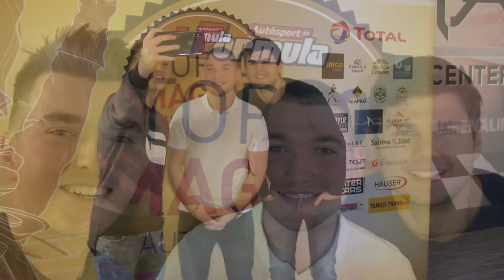Gokartversennyel készültek az idei TOP50 díjátadó gálára a legjobb magyar pilóták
Gokartozással melegítettek a már hagyománynak örvendő TOP50 díjátadó gálára a toppilóták. Az Autósport és Formula Magazin eseményén a legjobb magyar pilótákkal az autós újságírók is összemérhették erejüket.